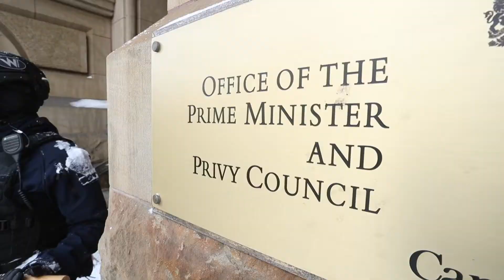Police Clash With Protesters Saturday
Police clash with protesters Saturday on Wellington Street in Ottawa.